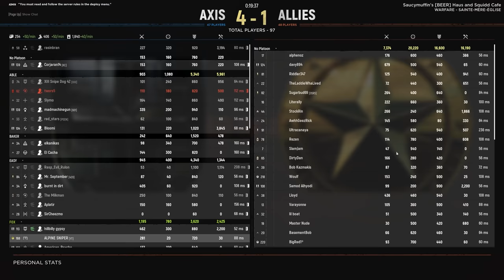Hell Let Loose - A German Soldier and his Rifle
Now playing:
Post Scriptum
Squad